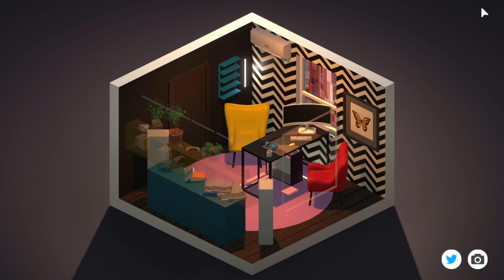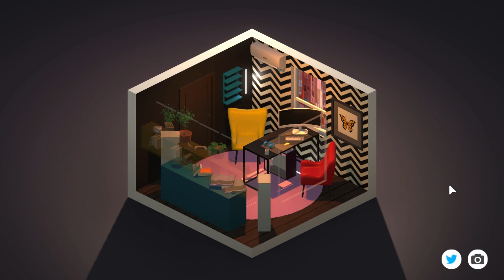My Dream Setup [DEMO]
So I just stumbled across this when I was looking around on steam today, I wanted to see if there was something new and shiny - and free or on sale if I were lucky.
And there was this, it looks cute... I think the novelty would wear off real fast unless you are REALLY into decorating with a limited amount of stuff (which is of course extra restricted in the demo), there is a blueprint option that I tried out before this video, but I had to scrap that footage because no matter what I did, it just told me the room had to be rectangular - even if I didn't change the room it sort of 'came with', and you can't exit out of it and back to menu... so I think it's perhaps just broken, I mean the blueprint stuff in the demo, or I just can't figure out how to use it.

So I realise I am not an indoor architect or marie kondo or something - actually I suck at decorating, color scemes and such, and I just had fun with it =) it's sort of like build mode in sims, besides it doesn't have to be functional.

Also it bums me out that I forgot to see my room at night.